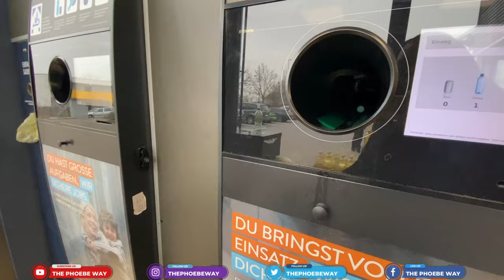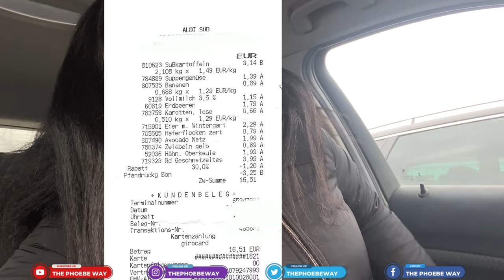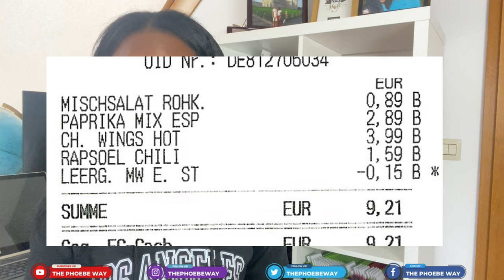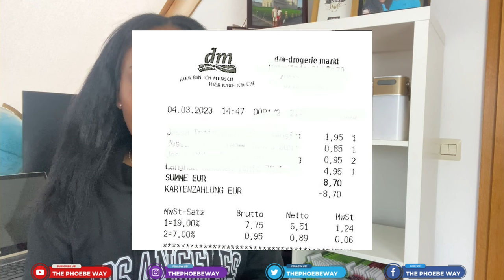WHAT CAN 20 EUROS GET YOU IN GERMANY? || GROCERY SHOPPING IN GERMANY || THE PHOEBE WAY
In this video I experimented getting groceries on a budger of 20€ and shared some tips on how to save and get the best out of the budget.